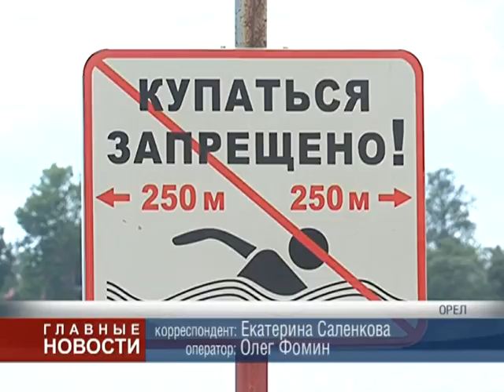Внимание, опасность!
В Орле стремительно растет количество погибших на воде. Всего за один летний месяц количество утонувших достигло 10 человек. Причина тому — халатность самих горожан, подкрепленная полным отсутствием мест для купания.